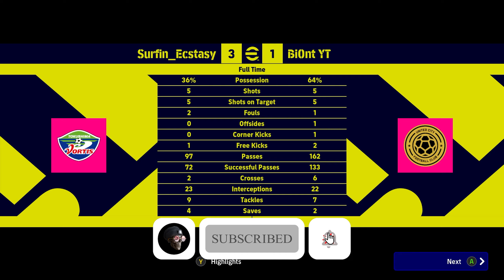9AL's suggested Formation- Efootball 2023 4-5-1 Formation Review! (2K PC GAMEPLAY).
If you're seeking a fresh approach to your eFootball strategy or simply curious about how this formation can impact your gameplay, you're in for a treat. In this video, we're putting @9algames  4-5-1 formation to the test, exploring its strengths and tactical nuances.

Join us as we break down the formation's setup, movement patterns, and the unique advantages it offers on the virtual pitch. From controlling the midfield to executing precision passes and solid defense, this formation has the potential to reshape your gameplay.

Are you ready to discover the tactical brilliance that 9AL's 4-5-1 formation can bring to your eFootball matches? Let's dive into the beautiful game together! ⚽💪